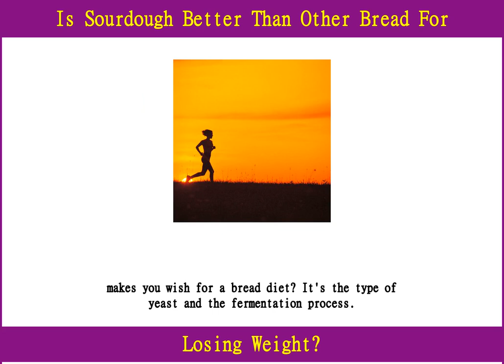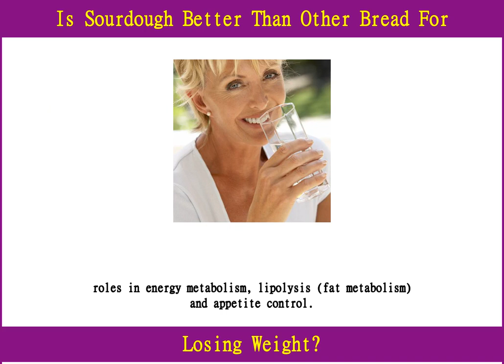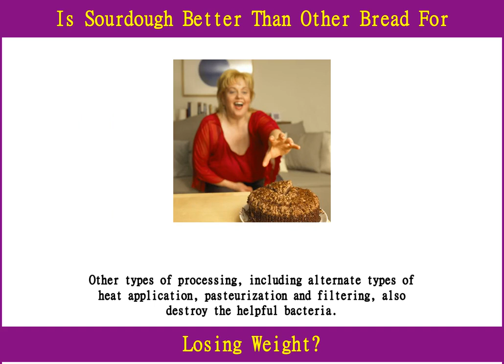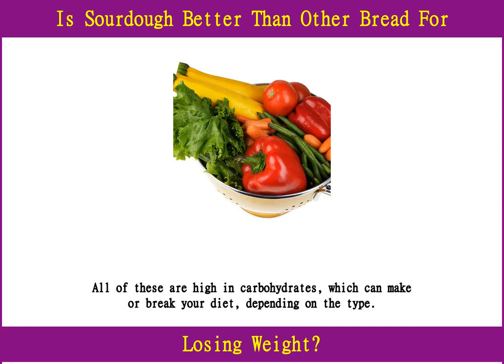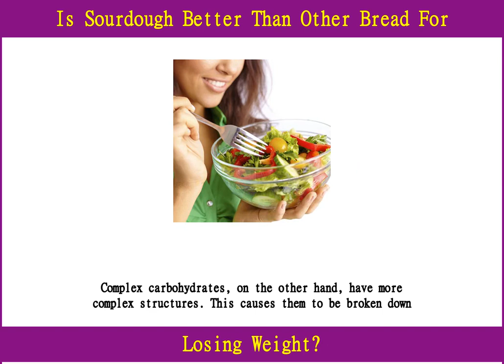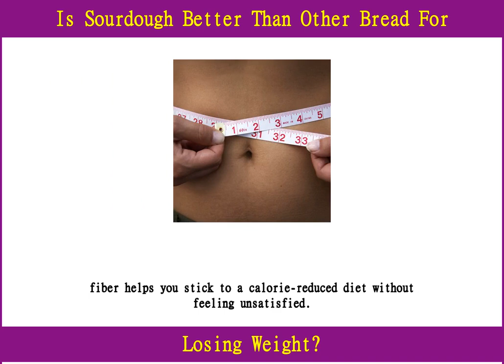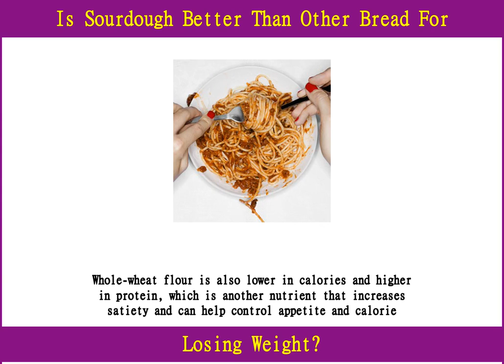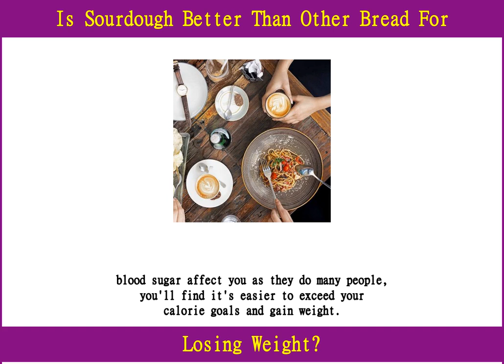Is Sourdough Better Than Other Bread For Losing Weight?